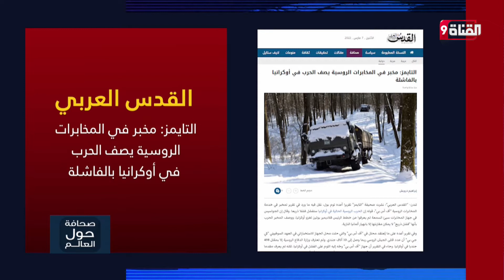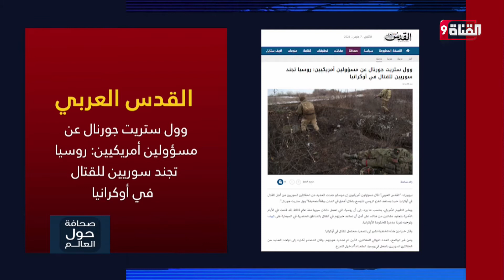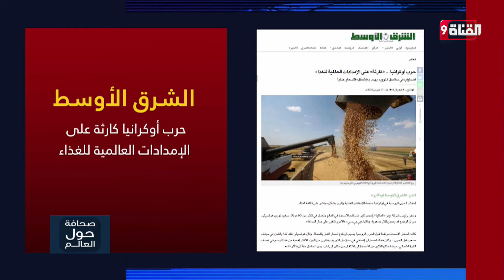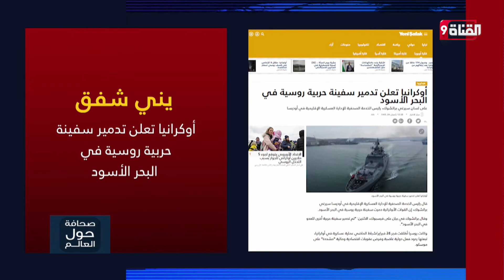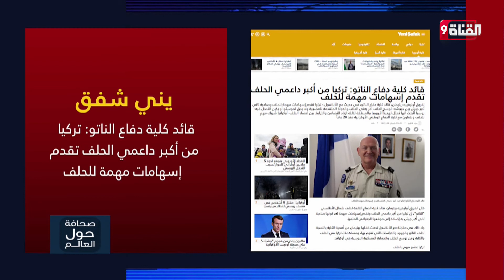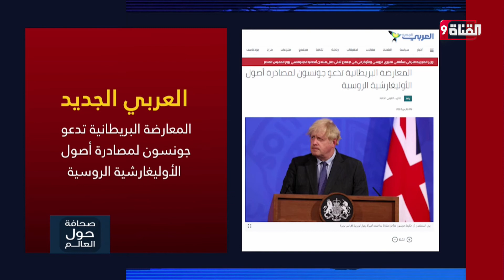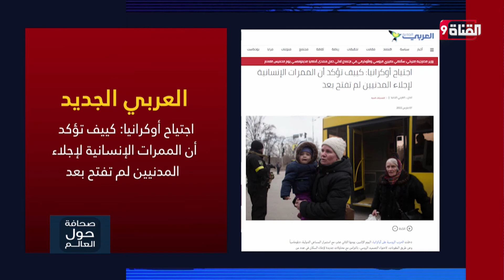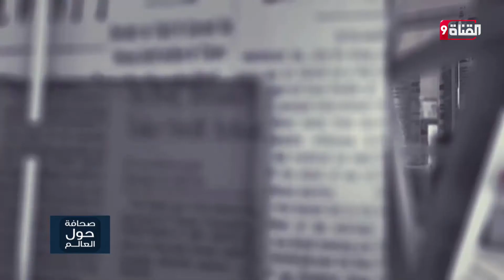أبرز ما تناولته الصحف العربية والأجنبية حول التطورات الأوكرانية